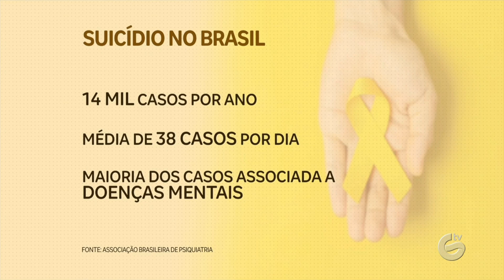Funcionários da TV Guararapes/Record participam de ação com foco na saúde mental